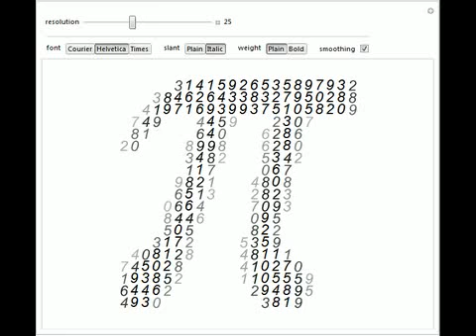Happy Pi Day!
This little gadget celebrates ? Day (March 14). You can set the size of the rendered symbol ?, as well as the font and some font options.

Contributed by: Oliver Jennrich